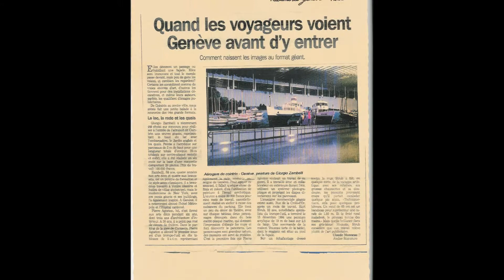Urban-Geneva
Urban-painting by:
Giorgio(Santo)Zambelli
Geneva-Switzerland